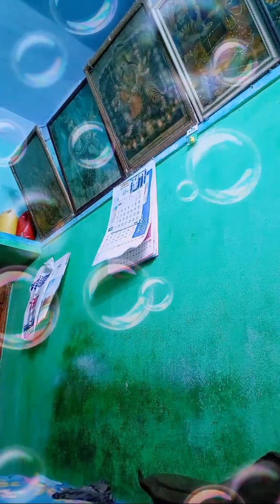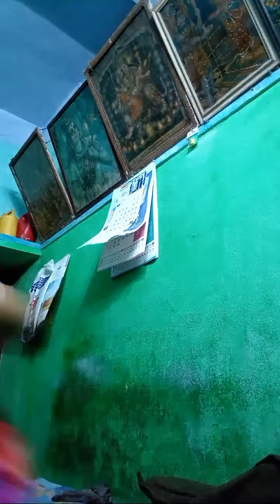Highlight 0:59 – 5:57 from Kriti Rani short video is going live!